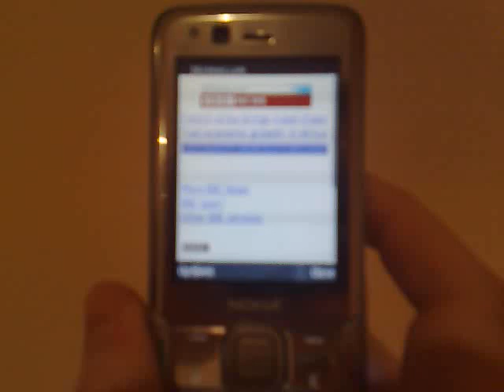N82 Accelerometer Auto-Rotate Screen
A short clip showing off the accelerometer enabled N82 auto-rotate screen filmed on the N95 8GB